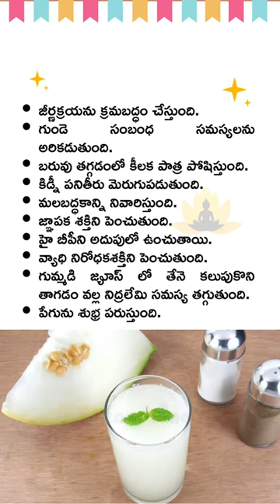బూడిద గుమ్మడికాయ జ్యూస్ తో ఆరోగ్య ప్రయోజనాలు 🙂 | Healthy Weight Loss Tips | Ash Gourd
బూడిద గుమ్మడికాయ జ్యూస్ తో ఆరోగ్య ప్రయోజనాలు | Ash Gourd Juice Health Benefits In Telugu | స్థూలకాయం తగ్గడానికి ప్రతిరోజూ ఒక గ్లాసు బూడిద గుమ్మడికాయ జ్యూస్ | Ash Gourd Juice For Weight Loss @SadhanaThoughts

మీకు ఈ వీడియో నచ్చితే కామెంట్ రూపంలో తెలియజేయగలరు.

అందరికీ వందనాలు 🙏సర్వే జనా సుఖినో భవంతు 💐

ప్రతిరోజూ ఒక గ్లాసు గుమ్మడికాయ జ్యూస్ తాగితే ఎన్నో ఆరోగ్య ప్రయోజనాలు ఉన్నాయి.

గుమ్మడిలో బి1, బి2, బి6, సి, డి విటమిన్లు, బీటా కెరోటిన్, ఫైబర్, పొటాషియం, కాల్షియం, ఐరన్, కాపర్, జింక్ వంటి మినరల్స్ పుష్కలంగా ఉంటాయి.

సాధన
(SadhanaThoughts)